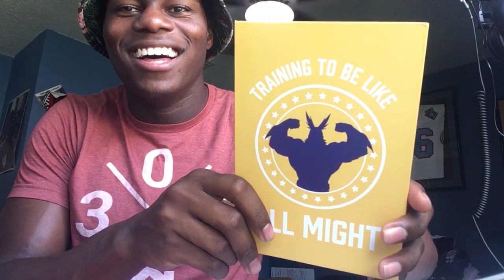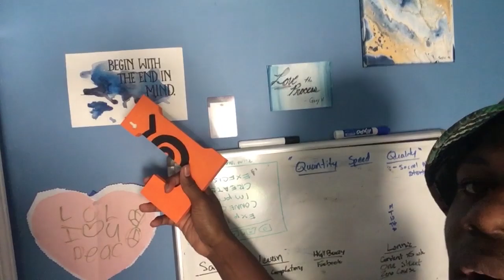THE CRAZIEST UNBOXING | LonnieIIV TikTok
⬇️  CONNECT WITH MEEE 😩 ⬇️
🌯 TikTok | New Video 5x Week
🍔 Instagram | Polls, Pics, and P'Fun
🐦 Twitter | My Stream Of Consciousness & Positivity
🗣 Facebook | So Your Parents Can Find Me
👾 Discord Community | Hang with Me!